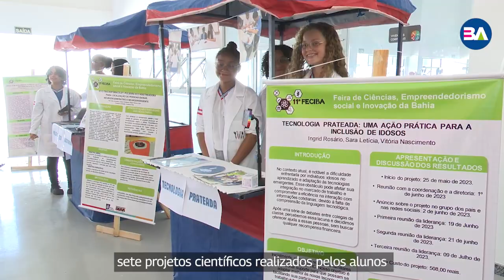04.12 - PALESTRA MOTIVACIONAL - PRESIDENTE STF